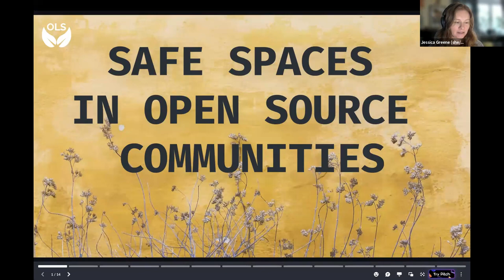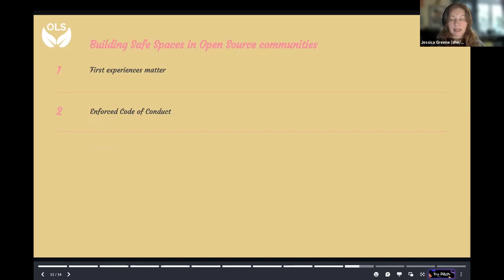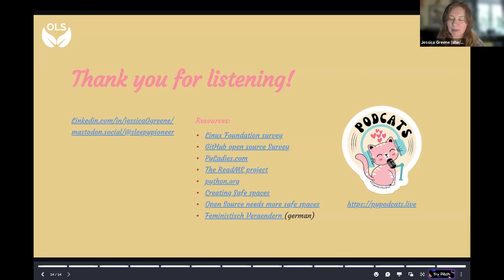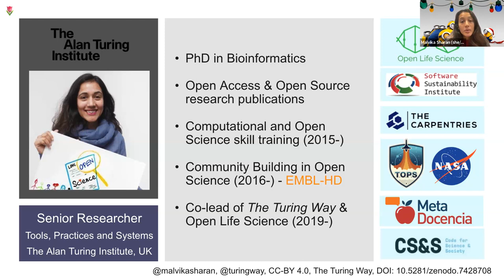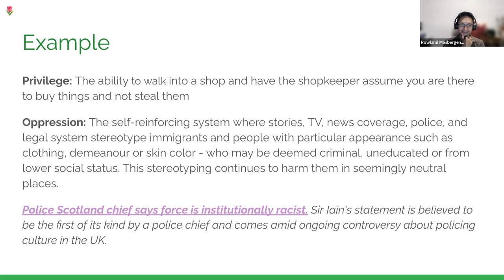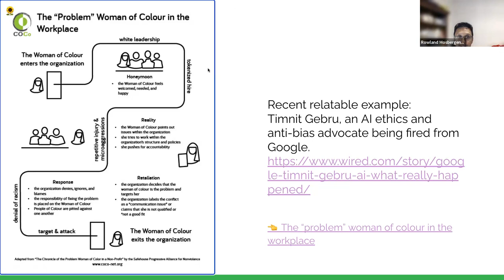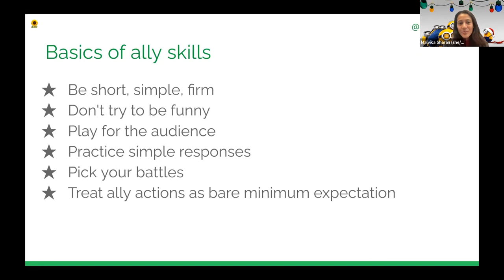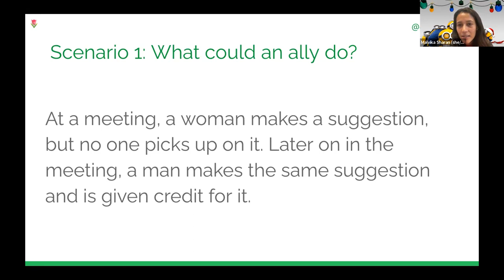OLS-8, Week 14: Community Management II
This is the " Community Management II " call of the OLS-8 cohort of Open Life Science training week 14.

Timestamps
00:00  Start of the Call
00:02 Welcome Remarks by Tajuddeen Gwadabe
01:15 Creating safe space in open source communities by Jessica Greene
08:23 Creating safe space for underrepresented group in Tech by Jessica Greene
15:54 Python community governance and leadership by Jessica Greene
21:35 Diversity, inclusion and allyship in a workshop setting by Malvika Sharan & Rowland Mosbergen
31:06 Ally skills and marginalized groups by Malvika Sharan & Rowland Mosbergen
38:28 Power and privilege in a workshop setting by Rowland Mosbergen & Malvika Sharan
55:12 Closing Remarks  by Tajuddeen Gwadabe
56:27 End of the Call